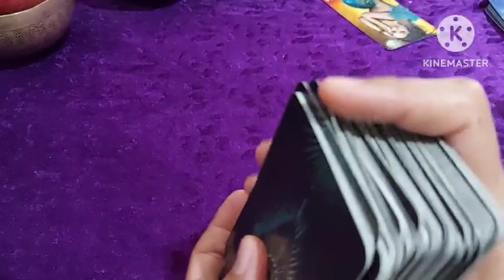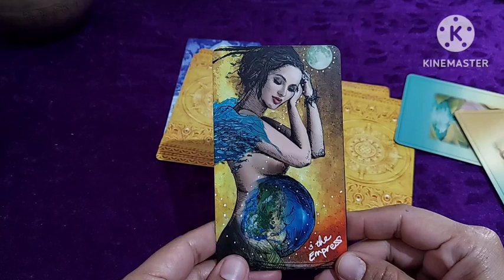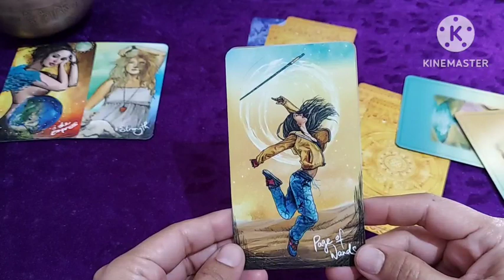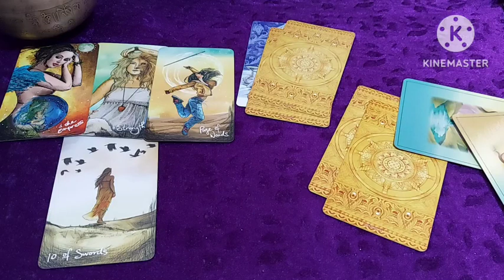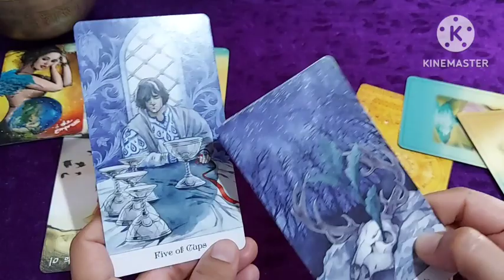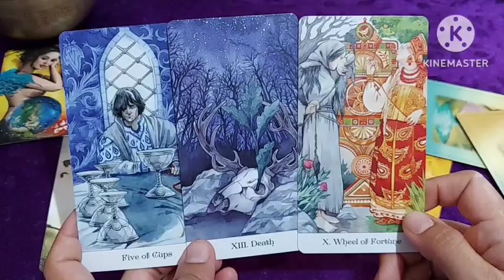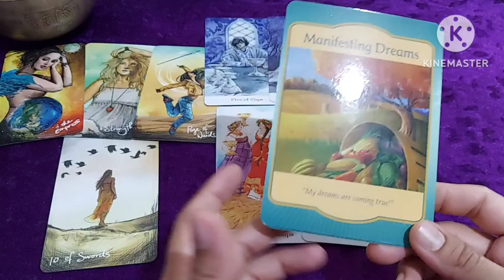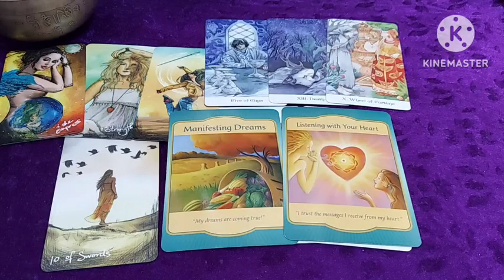31 May Naumeedi se umeed ki kiran niklegi, Release Death or Experience Rebirth Manifestation Hai